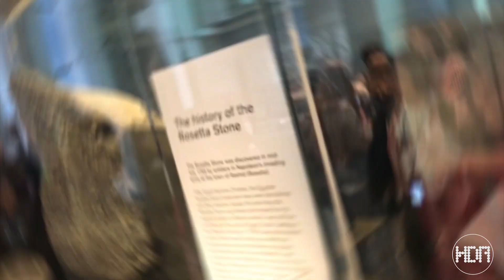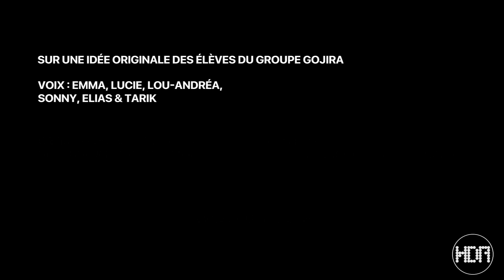C'est quoi, l'option HdA ?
Une réalisation de Martin Bocquet aka Petit Nouveau.
Sur une idée originale du groupe Gojira.
Avec les voix d'Emma, Lou-Andréa, Lucie, Sonny, Elias & Tarik.